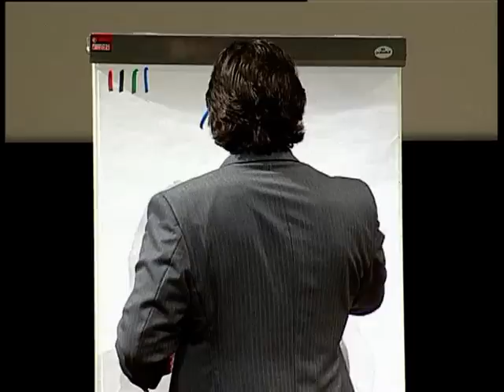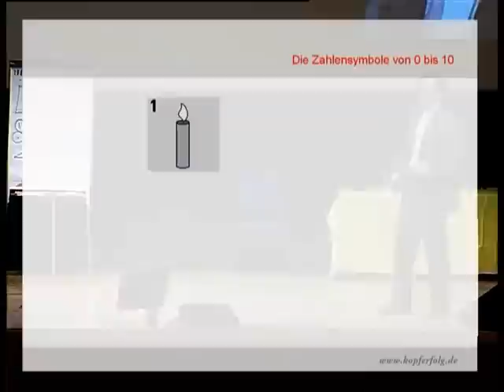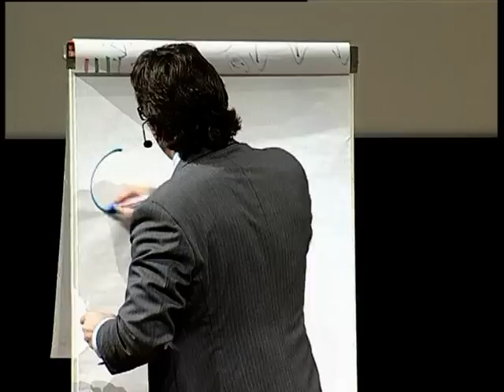Oliver Geisselhart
Oliver Geisselhart Deutschlands Gedächtnistrainer Nummer 1 (ZDF).

Gedächtnistrainer Gedächtnismotivator und Keynote Speaker